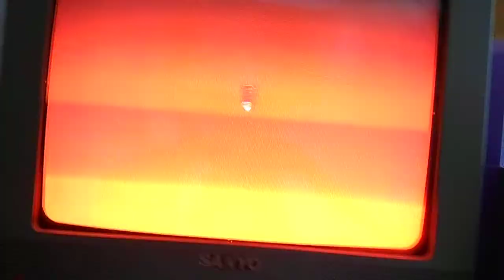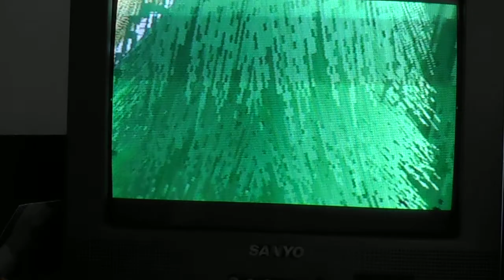Ape Escape | part 1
My most favorite game ever ahhhh! Now presented in 'my computer is not capable of screen capture bc it is actually a dinosaur so I'm just gonna film it from the TV'-o-vision for all your silly ape escape playthrough needs!